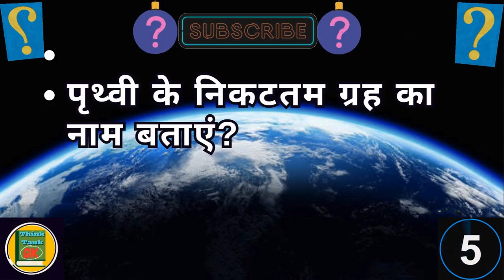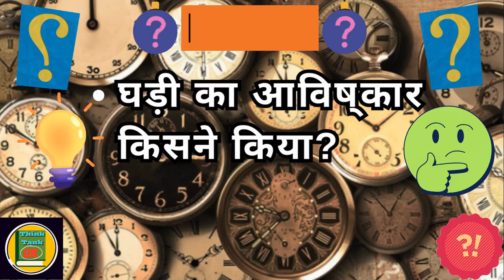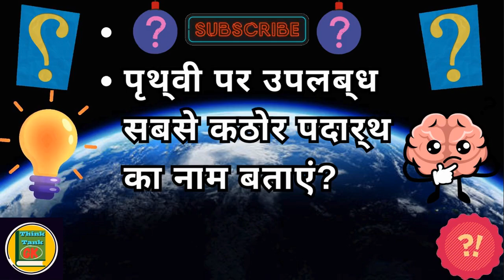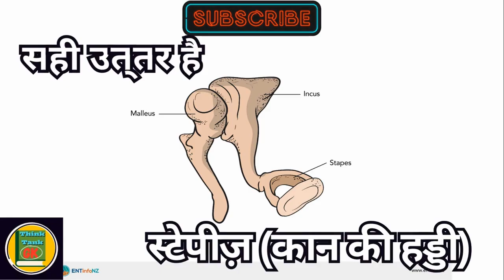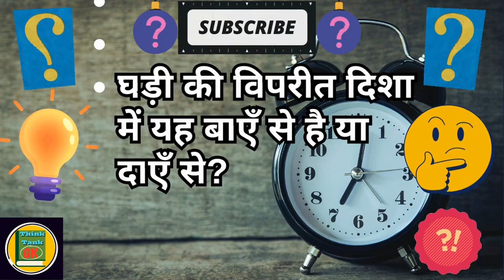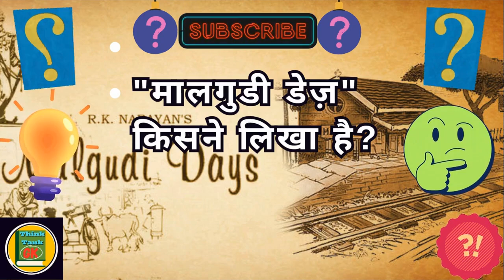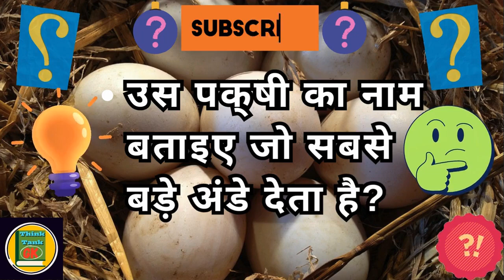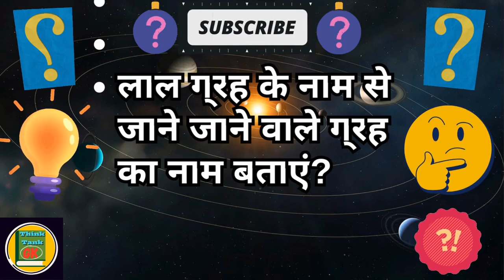अपने बच्चों के आईक्यू लेवल का परीक्षण करें || जीके प्रश्नोत्तरी || सबसे दिलचस्प जीके प्रश्न